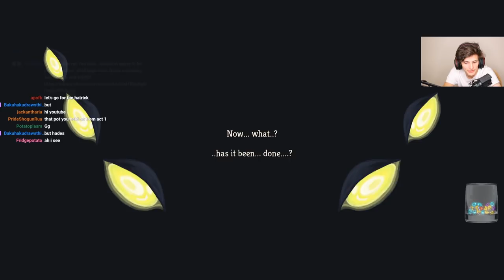Defect Ascension 20 - Act 1 Potion Beats the Heart | Slay the Spire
In this Slay the Spire Defect Ascension 20 run, we get a nice starting deck going with seek, floor 0 electrodynamics and a defragment. We also snab a potion belt and some potions, but pick up Sozu. Luckily, the potions we grabbed were held onto the whole run until we needed it most... Enjoy!